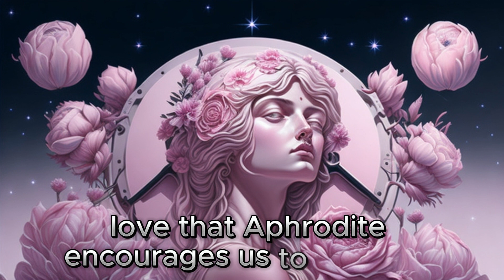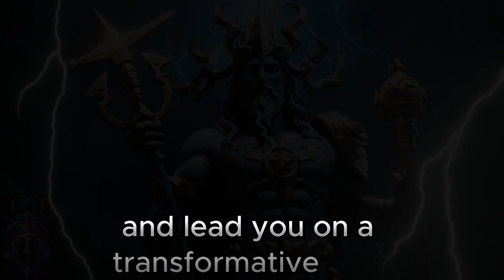APHRODITE - EMBRACE THE ALLURE OF LOVE, BEAUTY AND PASSION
Step into a world of timeless enchantment as we explore the captivating realm of Aphrodite, the Goddess of Love, Beauty, and Passion. 🌟 Join me, on a journey that unveils the mystique behind this ethereal deity, delving into myths and legends that celebrate the essence of love in all its forms.

🌊 From the very foam of the sea, Aphrodite emerged—a symbol of beauty's birth from nature's embrace. In this immersive video, we'll unravel the divine stories that define Aphrodite's essence: her fiery romances, her nurturing influence, and her cosmic role in weaving connections between souls.

🏹 Discover Aphrodite's sacred symbols—the rose, seashell, and mirror—that mirror her complexity. Follow me as we explore her unbreakable bond with the animal kingdom, her role in childbirth, and the modern empowerment she continues to inspire.

🔥 As we traverse the threads of passion, desire, and love, you'll witness the layers beneath her allure. Join us on this captivating journey that bridges ancient mythology with the modern fascination of Aphrodite.

Immerse yourself in a visual symphony of art, symbolism, and awe-inspiring landscapes.